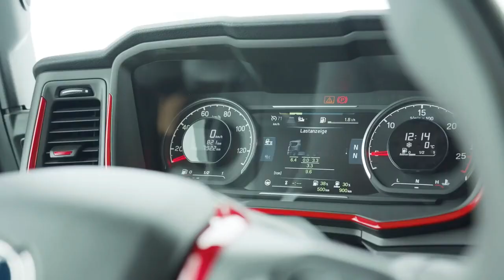Unleashing the Beast: New 2021 Scania 770 S V8 Revealed